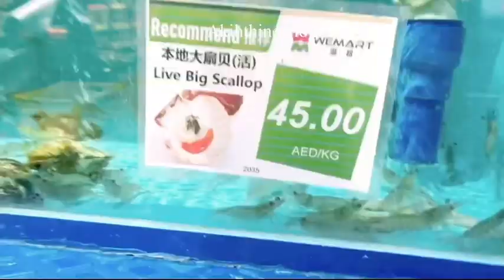Live seafoods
Fresh or live seafoods @wemarthypermarket2297